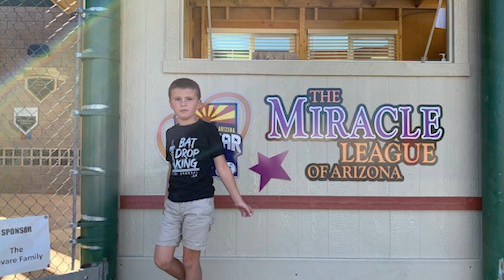Sequence 01 DC Farrow's Autism Story